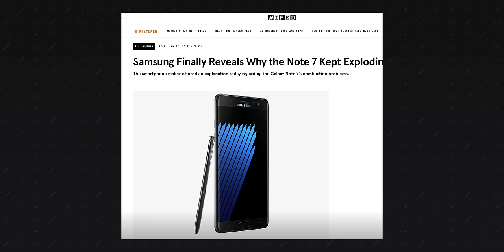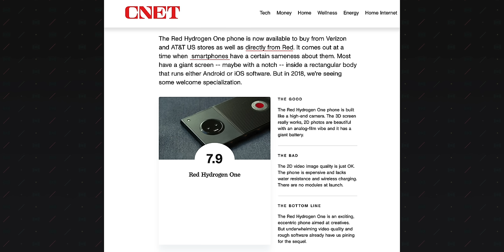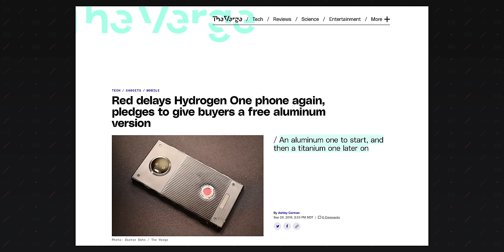This 3D Smartphone was the Biggest Fail of 2018!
It ain't $40,000, but it is new-in-box. Let's see if the RED Hydrogen One was really the failure we thought it was.
Get the @aiperofficial Seagull Pro (see discount below!)
Get $180 off with code: snazzy180
Aiper Seagull Pro (on Amazon)